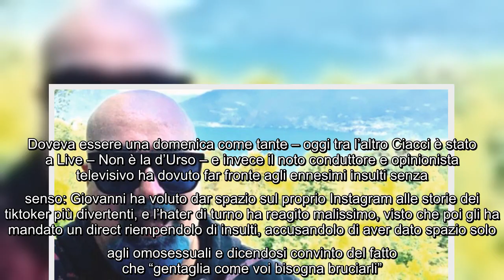✅ Giovanni Ciacci: “Idiota che verrà denunciato”, l’opinionista furioso su Ig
✍ Qualcuno continua a sostenere che la legge contro l’omotransfobia in Italia non sia necessaria perché priverebbe i diretti interessati di questa tanto chiacchierata libertà d’espressione. Chissà come reagirebbe però questo qualcuno se il proprio figlio o una persona cara venissero insultati o minacciati com’è successo oggi a Giovanni Ciacci che ha usato il suo seguitissimo profilo Instagram per denunciare l’ennesimo episodio di odio legato all’orientamento sessuale. La libertà d’espressione dietro a cui ci si nasconde è davvero questa? Oppure qualcuno sta confondendo un diritto sacrosanto con la presunzione di essere superiori e di poter quindi insultare chiunque con il solito volgare e squallido repertorio di frasi fatte e parole irriproducibili? A voi le riflessioni. Noi intanto passiamo a Ciacci che si è mostrato nerissimo dalla rabbia.  Doveva essere una domenica come tante – oggi tra l’altro Ciacci è stato a Live – Non è la d’Urso – e invece il noto conduttore e opinionista televi ...